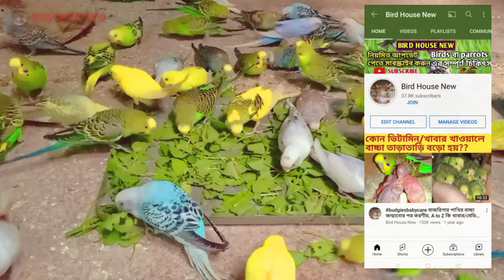ব্রীডিং সিজিন কি শুরু হয়ে গেল /কোন কাজ গুলি এই মুহূর্তে পাখির জন্য করা উচিত/new_tricks_for_budgies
ব্রীডিং সিজিন কি শুরু হয়ে গেল /কোন কাজ গুলি এই মুহূর্তে পাখির জন্য করা উচিত,
বদ্রি পাখির ব্রিডিং সিজিন সম্পর্কিত আলোচনা,বদ্রি পাখির যত্ন ও পরিচর্যা,বদ্রি পাখির ব্রিডিং সিজিন কখন থেকে শুরু হয়,বদ্রি পাখি থেকে বেশি বেশি পরিমাণে ডিম বাচ্চা পাওয়ার নতুন উপায়,বাজরিগার পাখিরযত্ন ও পরিচর্যা,বাজরিগার পাখি থেকে কিভাবে তাড়াতাড়ি এবং বেশি পরিমাণে ডিম বাচ্চা পাবো,বদ্রি পাখি পালনের গোপন ট্রিকস,পাপাখি চাষ,পাখির যত্ন,পাখির ব্রিডিং সিজিন,বদ্রি পাখির ফার্ম,বদ্রি পাখি কে কোন কোন খাবার দেবো,বাজরিগার পাখির সম্পূর্ণ খাদ্য তালিকা,বদ্রি পাখি কে কিভাবে কৃমিনাশক করাবো, বদ্রি পাখি কে কিভাবে ডি ওয়ার্মিং করাবো, পাখির প্রাকৃতিক কৃমিনাশক কিভাবে করাবো, লাভ বার্ড পাখি, জাভা পাখি, ফিঞ্চ পাখি, ককাটেল পাখি,বদ্রিকা পাখি A to Z
 বদ্রিকা পাখি কিভাবে পালন করবেন
 বদ্রিকা পাখি পালন পদ্ধতি
 বাজরিগারকে কি কি খাওয়ার দেবেন
 বদ্রি পাখি কে কি কি মেডিসিন দেবেন, বদ্রি পাখির খাঁচা কোথায় রাখবেন, কোন জায়গা বদ্রি পাখির খাঁচা রাখার জন্য উপযুক্ত, বদ্রি বদ্রি পাখি কে কোন কোন সফট ফুড খেতে দেবেন, বদ্রি পাখি
Budgies care and treatment, budgies breeding season new tricks,how to care bird of breeding season,when starting breeding season of bird,ebird care,budgies care,finches bird care,Bodri pakhi ki khai, bodri pakhi food, bodri pakhi medicine, bodri pakhi 4, bodri pakhi, bodri pakhi ka soptaha ki khaber dabo, birds, budgies, budgie, budgieriger, budgies food chart, budgies medicine chart, bodri pakhir khaber talika, bodri pakhi ka calcium koto din dabobirds weekly food chart, birds weekly medicine chart, birdfood and medicine,bodri pakhi ke koydin vitamin calcium deben,